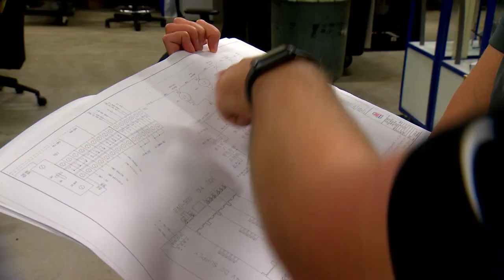Launch Your Career with MPC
Hear from both current MPC co-ops and former ones about their experience working for a Top 50 Fortune 500 company.